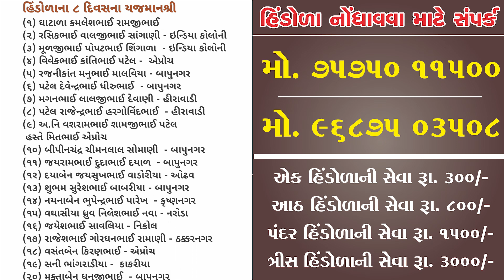Bapunagar Mandir Hindola Darshan 26/07/2022 || હિંડોળા દર્શન